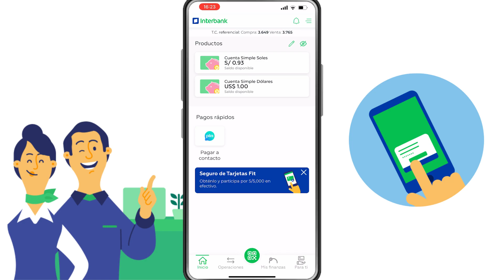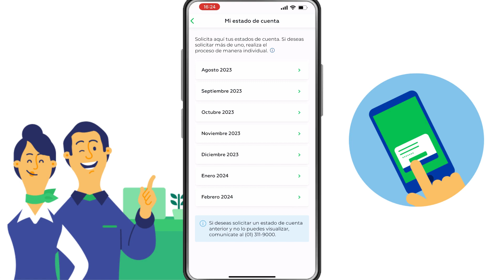Como obtener Estado de Cuenta Interbank | Paso a paso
Hoy veremos como solicitar el Estado de Cuenta Interbank de manera correcta al instante. Obtener tu estado de cuenta soles y dolares Interbank (gratis)

Como Transferir dinero de Interbank al BCP (Al instante)
➡️  ttps://youtu.be/KUQihGXPiXo